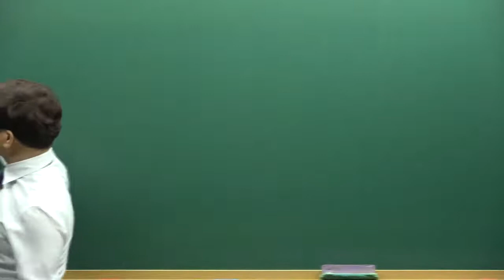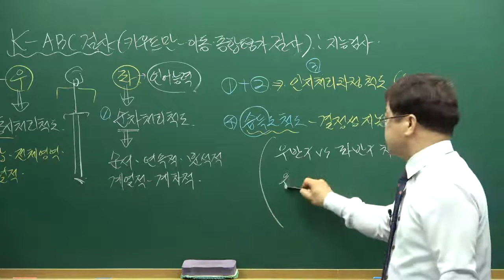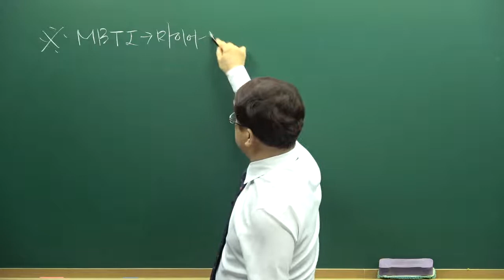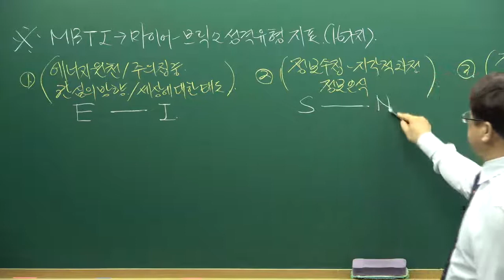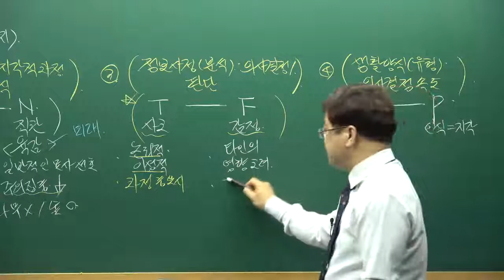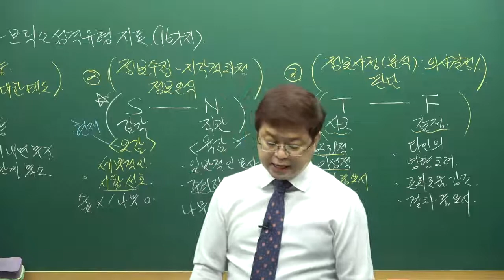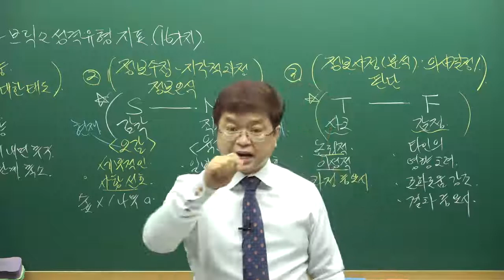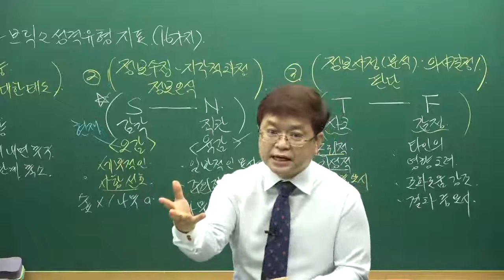청소년상담사2급 시험대비 심리측정 평가의 활용 기본이론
나눔복지교육원 청소년상담사2급 강의를 말하다!!
■ 청소년상담사2급 강의 자세히 보기